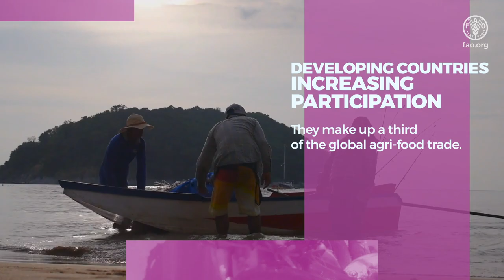The State of Agricultural Commodity Markets (SOCO) 2020 Edition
The 2020 edition of The State of Agricultural Commodity Markets focuses on how markets can bring us closer to achieving the 2030 Agenda for Sustainable Development. SOCO 2020 offers a detailed analysis of the major global trends in agri-food markets and trade to identify how to reap economic, environmental and social gains and spur overall development. The report makes an important contribution to the debate on how well-functioning markets can contribute to inclusive economic growth and sustainable development. SOCO 2020 discusses policies, innovative mechanisms and digital innovations that can promote the participation of developing countries and smallholder farmers in global value chains. The report also looks at policy responses to address the impacts of the COVID-19 pandemic on food value chains, both nationally and globally.